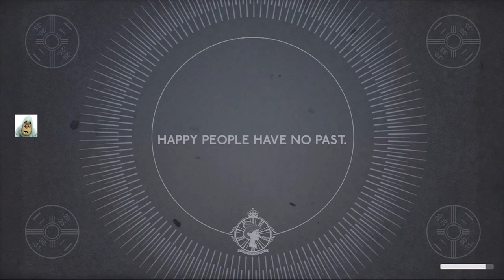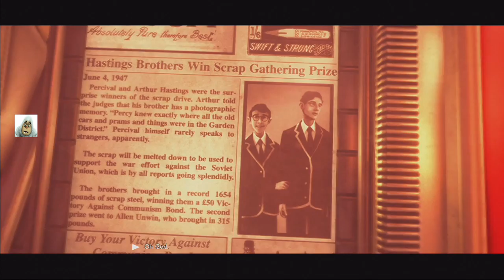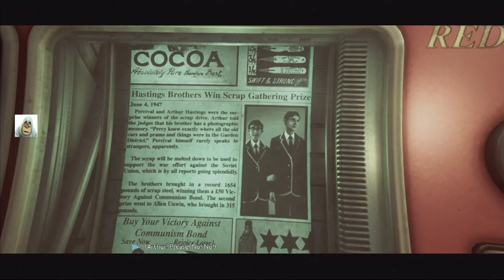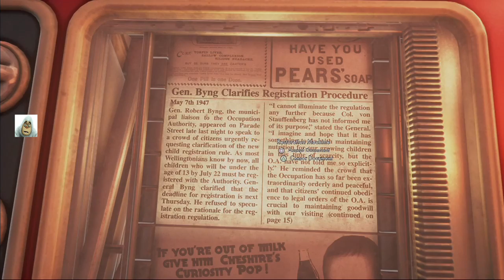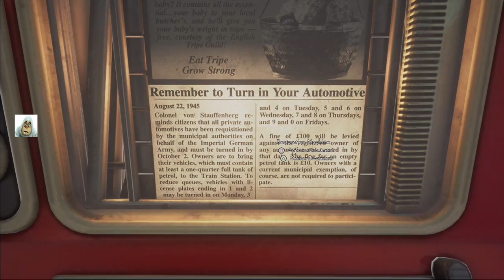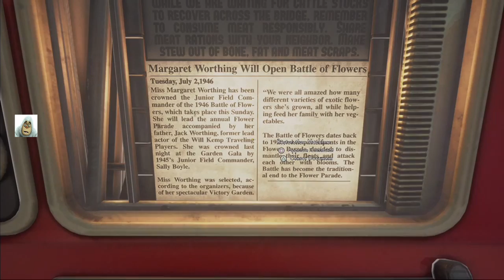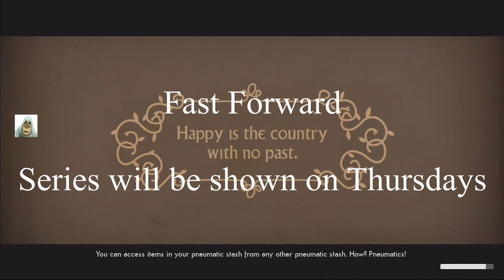We Happy Few [Ver1.01] #1 Arthur Hastings the Begining (Aug 2018) PS4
**WARNING** Violence and Swearing
Explore the world from Compulsion via Arthur. In this drugged happy society. Don't forget to smile while you get you head bashed in.